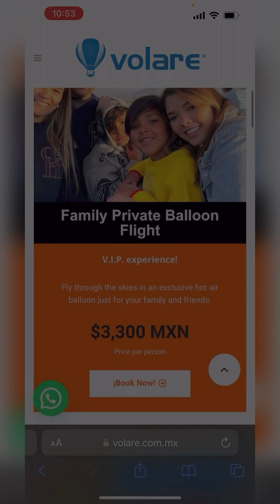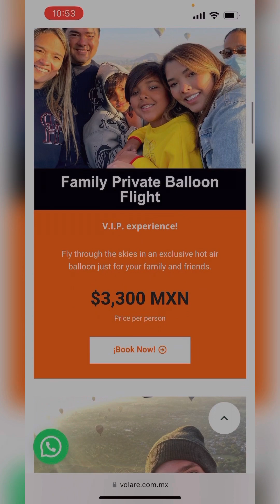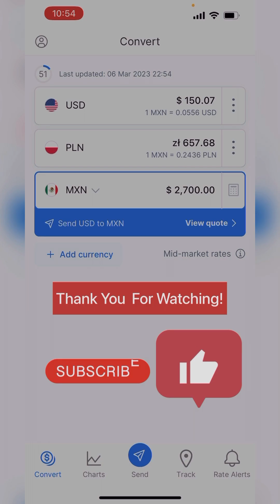Hot Air Balloon Ride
How Dangerous Are Hot Air Balloon Rides?

Do not worry!  According to the Aviation Accident Database put out by the FAA, hot air ballooning is the safest form of all air travel and are rarely involved in aviation crashes.

Hot Air Balloon Flight over Teotihuacan, Mexico . Great view on ancient pyramids. Fun for $150 and worth it!

See more on @backpackingbold

Best!